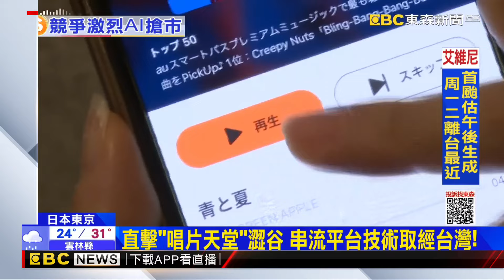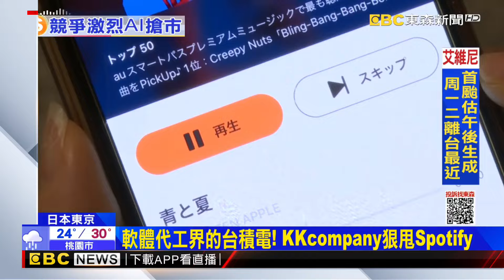日本AI最大展會！ MIT「軟體代工界的台積電」驚艷@newsebc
日本東京正在舉行，人工智慧最大展會，其中台灣科技也受矚目！當年世界第一個音樂串流平台，就是KKbox，這幾年面對競爭，在日本贏得「軟體代工界的，台積電」稱號。